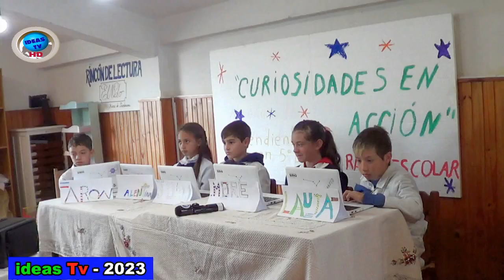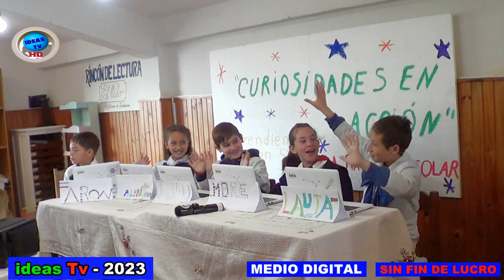INFOIDEAS TV-HD-Radio Escolar 5to Año -24 Agosto 2023 - Escuela 6 -J. P. Varela -Lavalleja- Uruguay